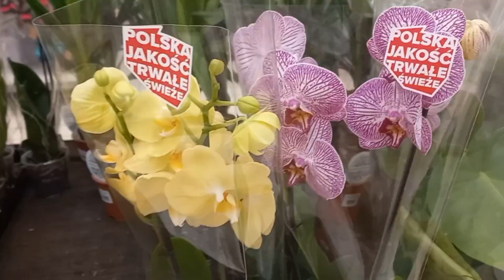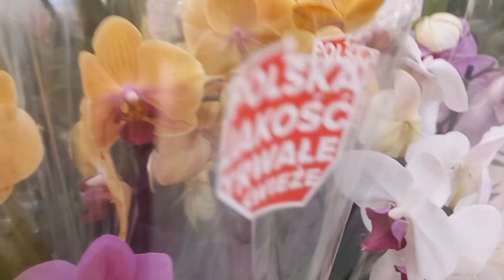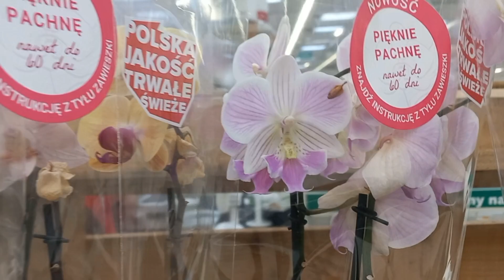АШАН Обзор красивых и не очень орхидей😔. Нашла биг лип с огромными цветами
Шикарная орхидея биг лип была замечена в этом завозе орхидей в Ашане. Хотите больше обзоров? Они здесь.